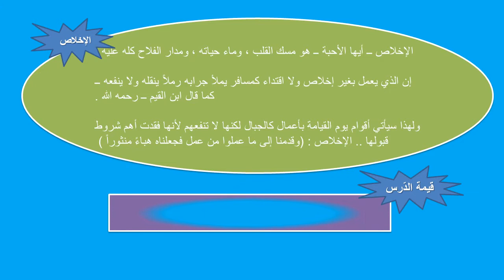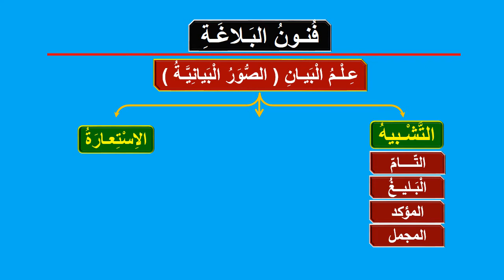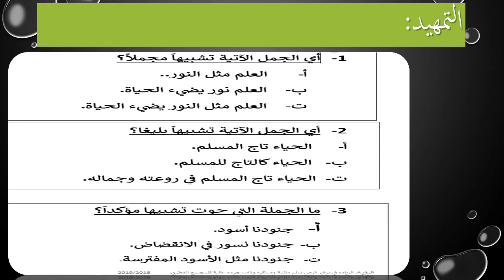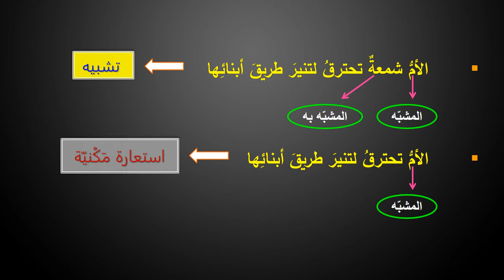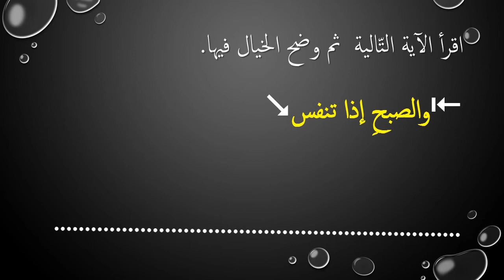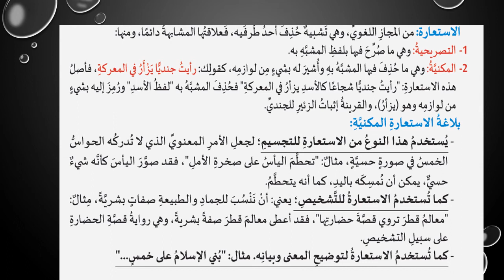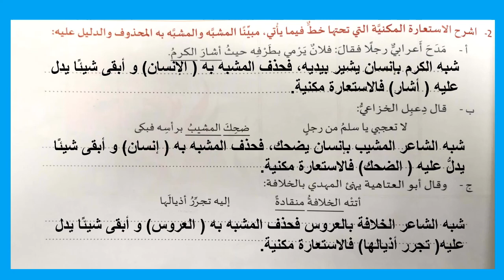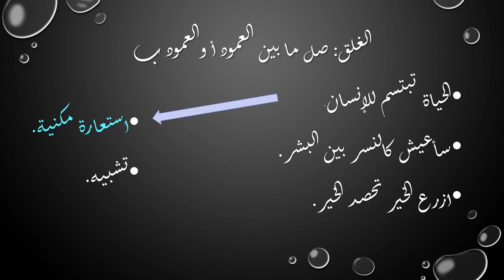الصف العاشر- اللغة العربية- الاستعارة المكنيّة